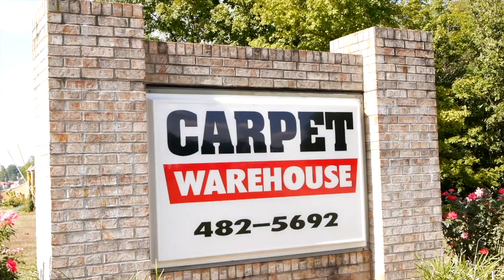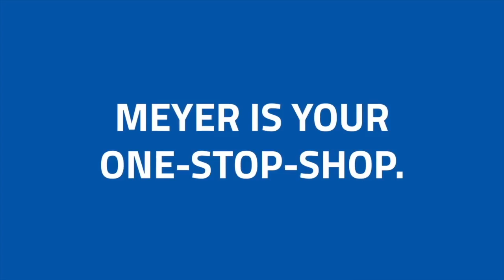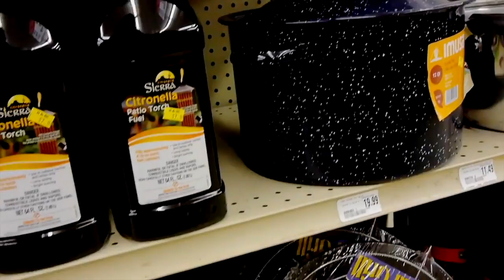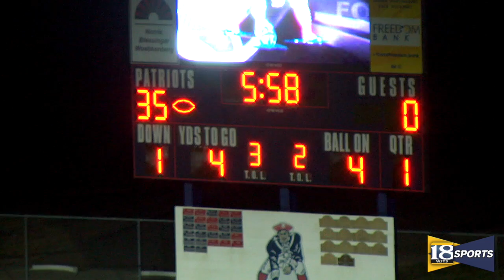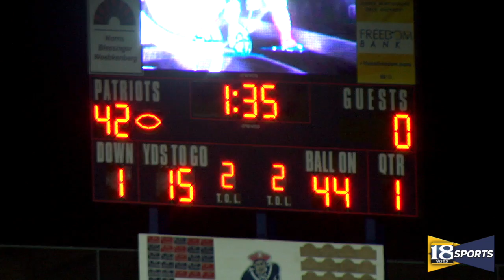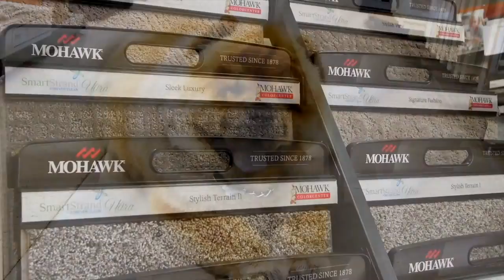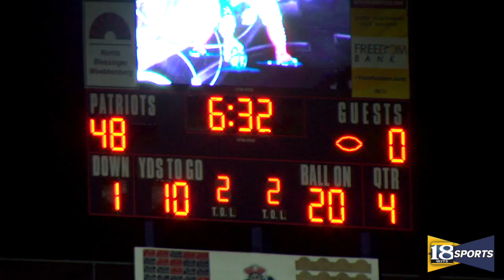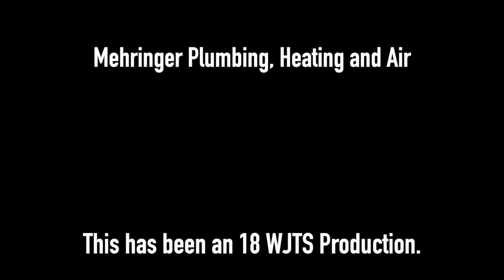18 WJTS Football: Heritage Hills vs. South Spencer (09/13/2024)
The Heritage Hills Patriots take on the South Spencer Rebels in Week 4 of Indiana High School Football 2024.

Play-by-Play:
Steve Kolb
Michael Crews
Kaleb Knepp

Camera:
Bill Potter